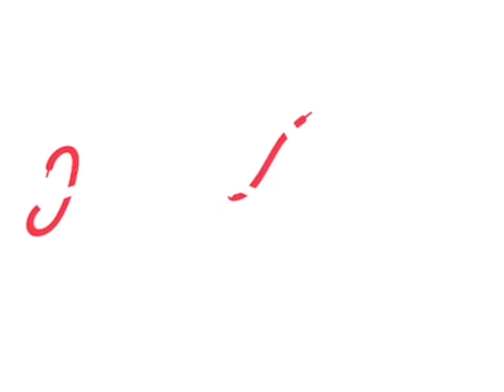NBM Logo w Sponsors V2